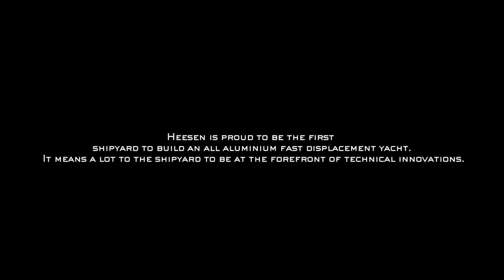Galactica Star Superyacht by Hessen [HD]